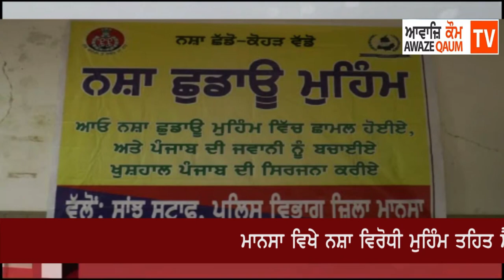Awaze Qaum TV Live Now